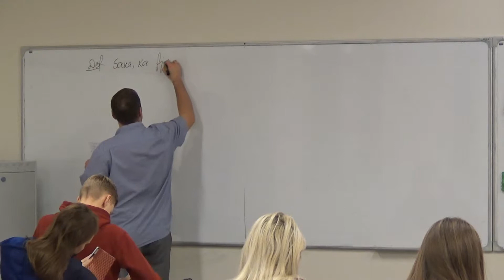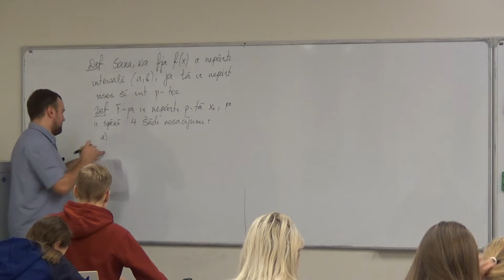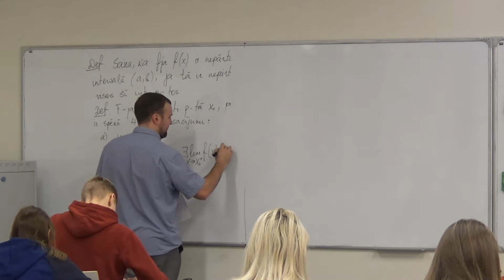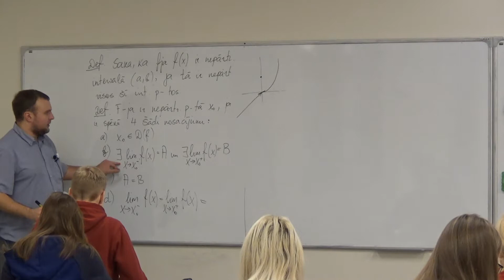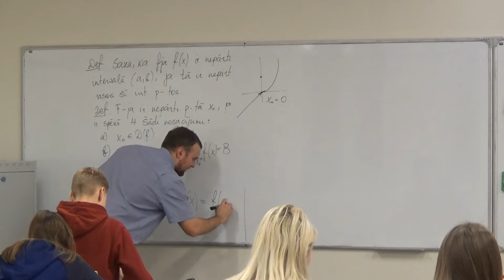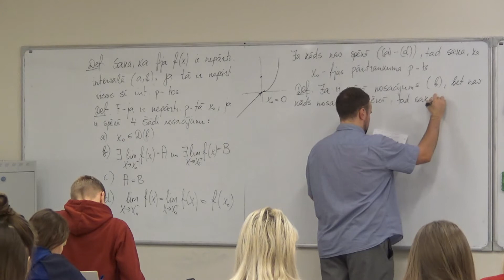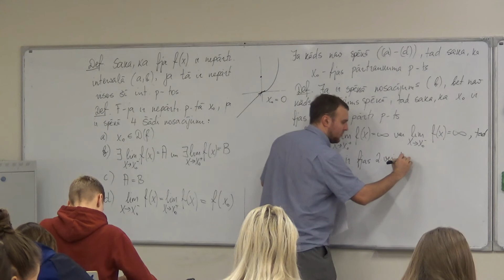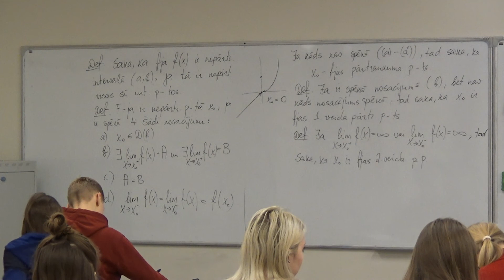Augstākā matemātika I, 1.semestris, 20.lekcija, 20_7, Funkcijas nepārtrauktības jēdziens.